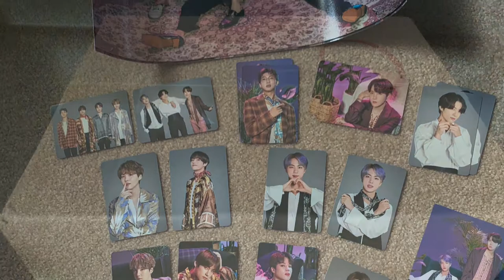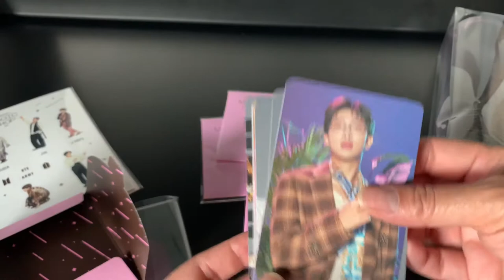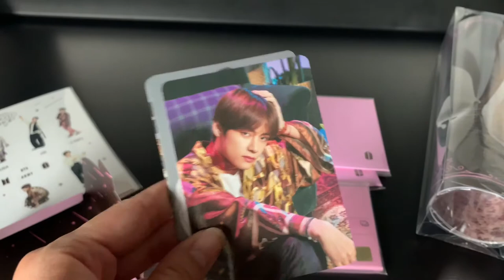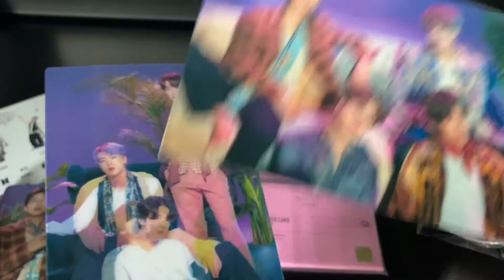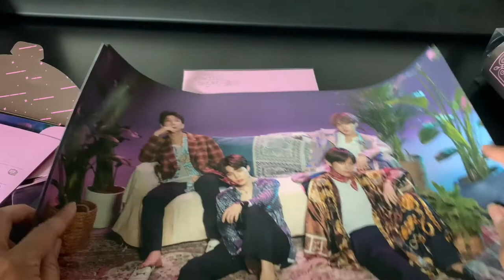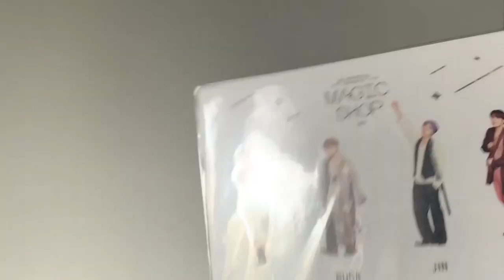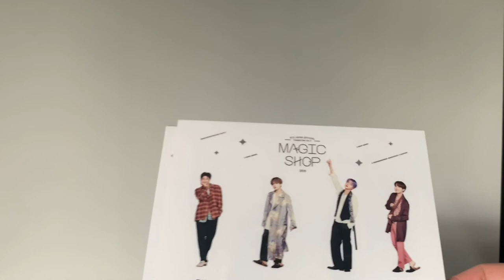Unboxing BTS Magic Shop Photos, Stickers, and Mini Poster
Ordered the Magic Shop merchandise from Weverse! Watch my unboxing and find out which photos I pull.